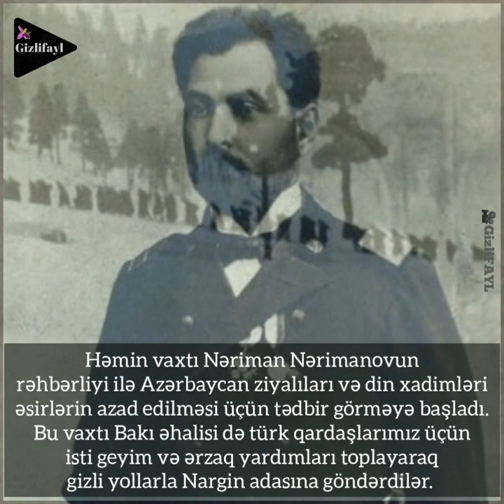Sarıqamış faciəsi, əsir türklər, Nargin adası və Azərbaycan xalqının türklərə köməkliyi. 🇦🇿🇹🇷